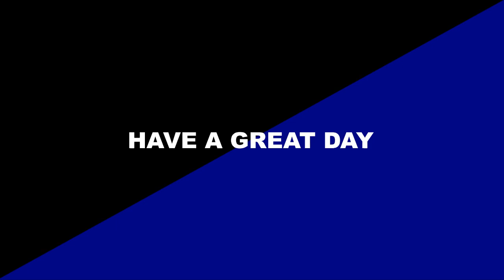HOT TOP 10 ALBUMS (October 29th, 2022), Top 10 Albums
*THIS IS MY PERSONAL ALBUMS CHART.*

*Points are given as follows.*

*Album Play Points:* These are points given to an album that has been played fully during the tracking week. *1 Album Played = 50 000 points.*

*Singles Play Points:* These are points given to an album by the activity of its tracks during the tracking week.
*1 Single Track Played = 4 000 points.*

Album & Singles Play Points are added and the total determines were each album ranks during that week.
For albums that receive the same amount of points, the album with the higher charting single ranks higher.